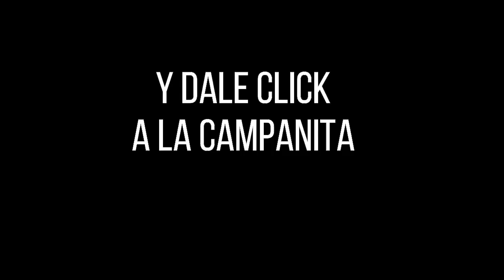ASTRO SOL Resultado ASTRO SOL del lunes 27 de septiembre de 2021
Hola buenas tardes, te presentamos los resultados de las loterías y chances en Colombia, vamos con el Resultados del Chance SUPER ASTRO SOL del lunes 27 de septiembre de 2021.

Resultados de astro

Resultado astro SOL 27 de septiembre
Resultado LUNA 27 de septiembre
Resultado ASTRO SOL LUNES 27 de septiembre